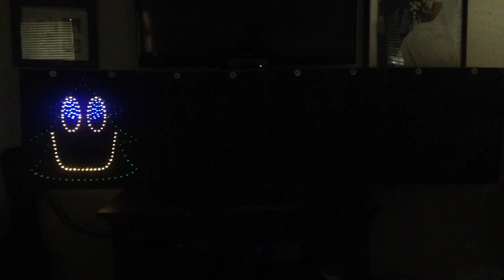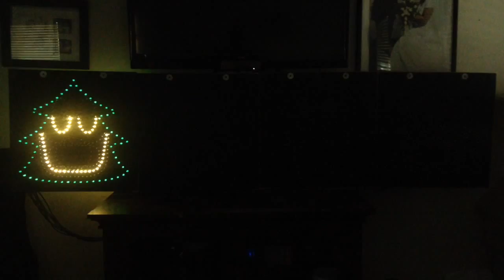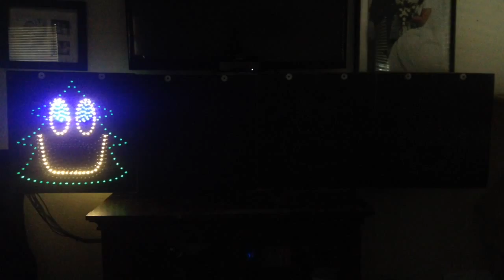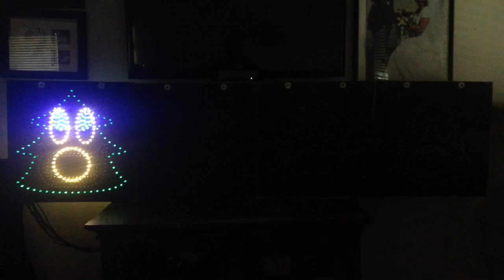Tree Quartet - Devil Inside by INXS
This is a swinging fun Quartet Sequence of "Devil Inside" by INXS. This is a Singing Quartet sequence that is available, along with several others I have done.